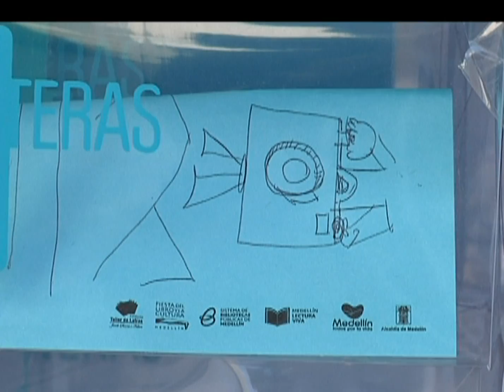Muro para construir historias en la Feria del Libro [Noticias] - TeleMedellin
El encuentro donde convergen la literatura, el arte y los libros, se expandió la promoción a la lectura, con la construcción de un muro de ladrillo de acetato, donde plasman sus historias, sus miedos y sus fronteras.